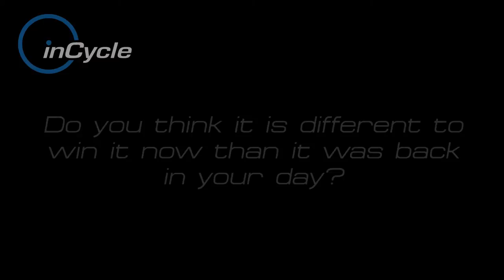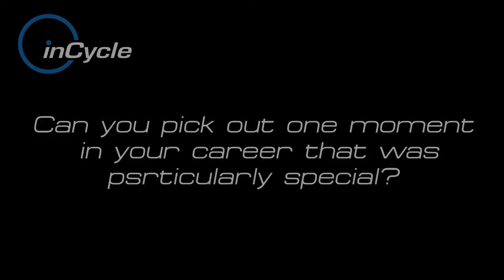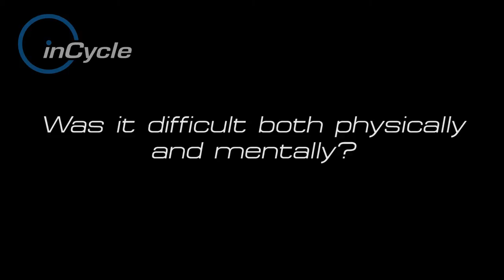inCycle Riders: Johan Museeuw - Big Interview - Part 1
Part 1 of our Big Interview with Johan Museeuw, one of the all-time great classics riders